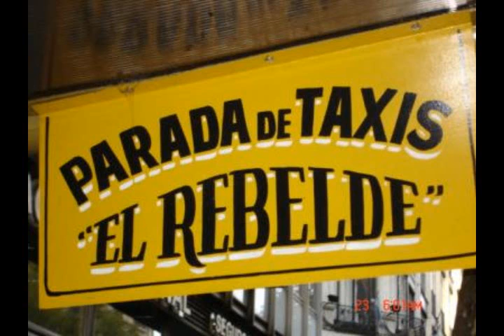Taxi Alburero - (Albures Mexicanos 100% buenos)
Un taxista y su cliente conversan a base de albures

LOS PROTAGONISTAS

Pasajero: Eduardo Videgaray
Taxista: Jose Ramon San Cristobal

viva mexico !!